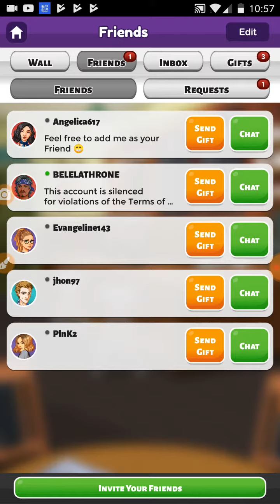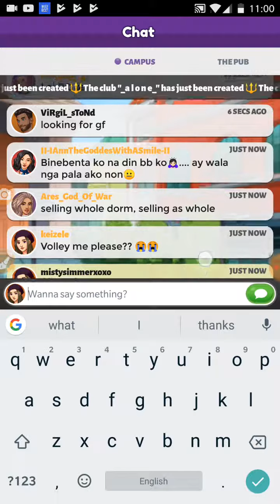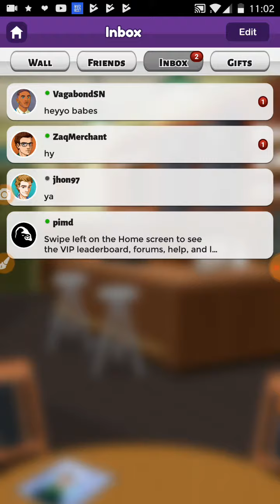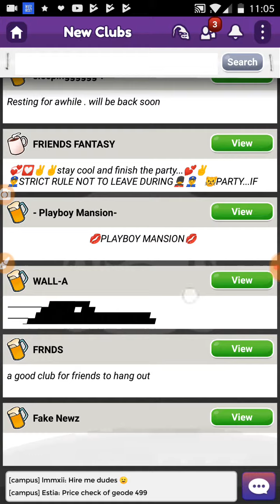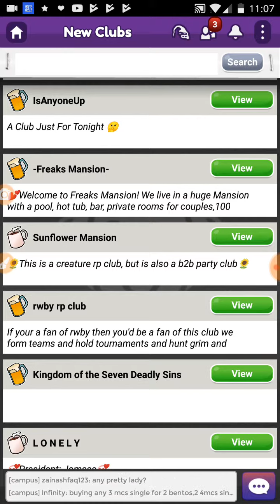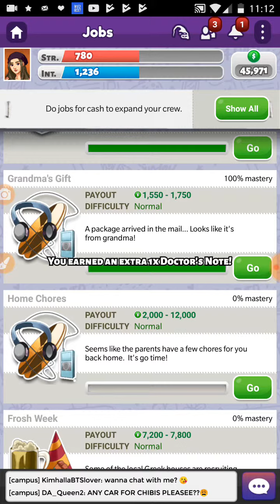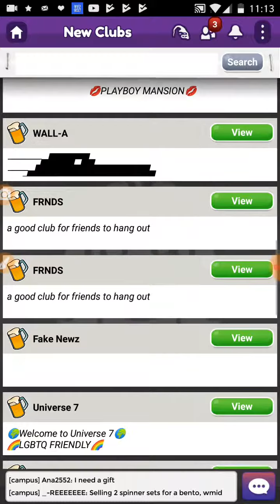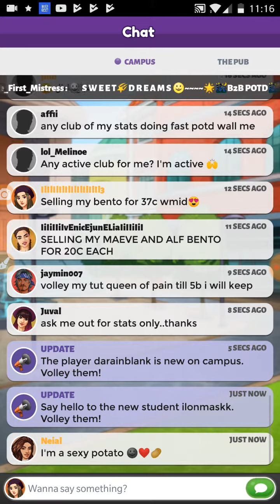lets play party in my dorm part 5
Hey guys! Its been awhile since I played this game and the reason is because I got a new phone so yeah! But I have a little special gift for you guys to say sorry!